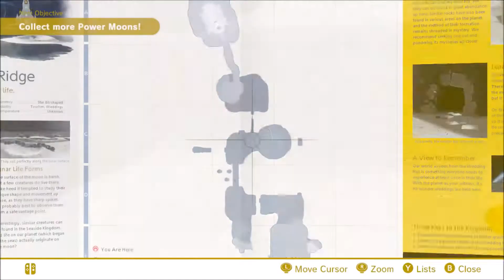Super Mario Odyssey Gameplay - Part 24